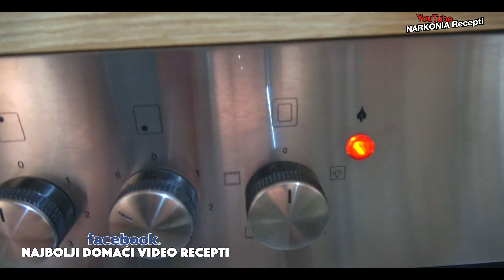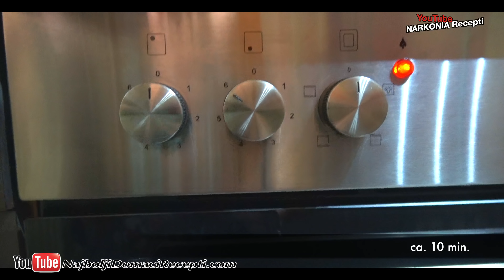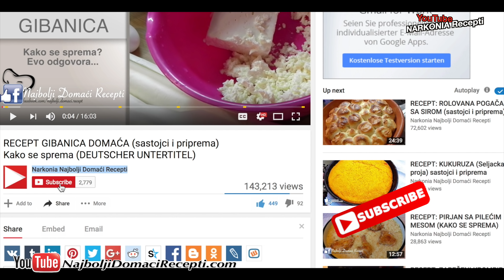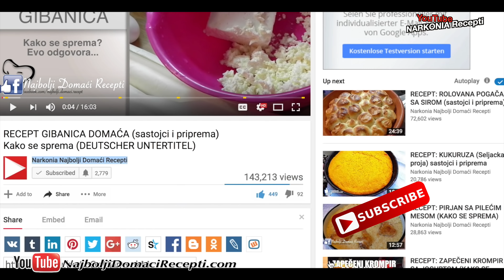Recept za spremanje RIBE 🐟 čišćenje prženje - pržena RIBA 🐟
U prvih osam (8) minuta ovog snimka vam predstavljamo kako ispržiti ribu. Mi smo koristili Oradu, ali je moguće ovaj princip spremanja ribe sa bilo kojom vrstom. Uživajte u receptu i degustaciji nakon recepta. ❤️  kako se sprema pržena riba / sa pripremom i sastojcima

za ovaj recept o ribi vam je potrebno:
- ca. 500 gr. riba orada
- biber
- so
- 1/2 limun
- 1x luk - kapula
- paprika u prahu - mlevena
- ca. 100 gr. brašno
- vegeta začin
- zejtin - ulje

Šta nas izdvaja:

1. Savršena Priprema Recepata: Bez obzira na vaše veštine u kuhinji, naši recepti garantuju uspeh. Svaki korak je detaljno objašnjen, omogućavajući vam da stvorite neodoljive obroke.

2. Globalna Raznolikost: Marinina Kuhinja je za svakoga! Prevodimo recepte na 15 jezika, omogućavajući vam da istražite ukuse sveta u udobnosti svoje kuhinje.

3. Iskrena Degustacija: Nakon što jelo bude spremno, sledi iskrena degustacija s našim kamermanom. Nema spremljenih dijaloga, sve je spontano i realno. Ovde se ukazuje na stvarne ukuse i moguća poboljšanja.

- recepti za prženje ribe
- kako očicitit ribu
- recepti za oradu
- riblji recepti
- pripremanje ribe
- čišćenje ribe